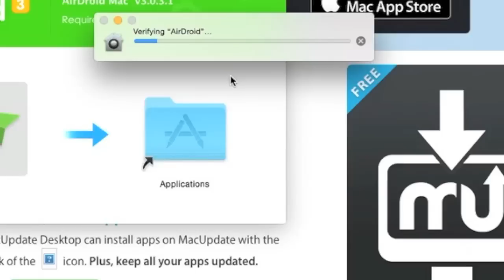How to Get Around “App Can’t Be Opened” Alert Message on OS X Yosemite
This security feature is called GateKeeper, and it can be set to allow you run apps downloaded from the web, here is how to do it...